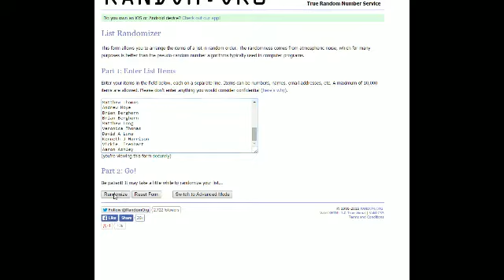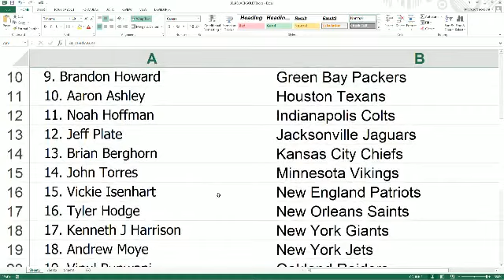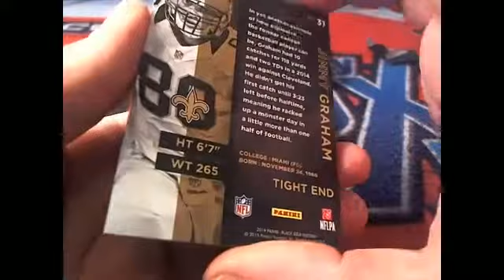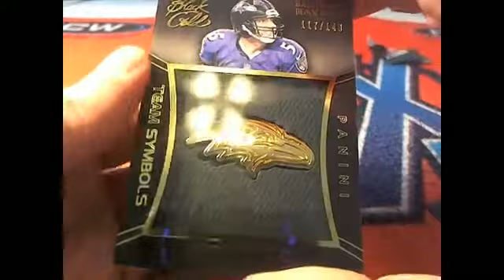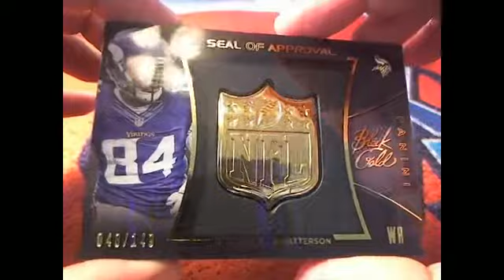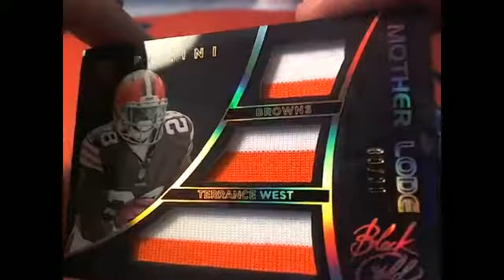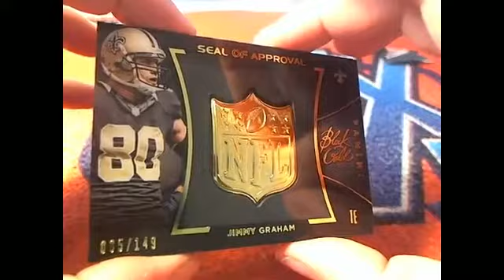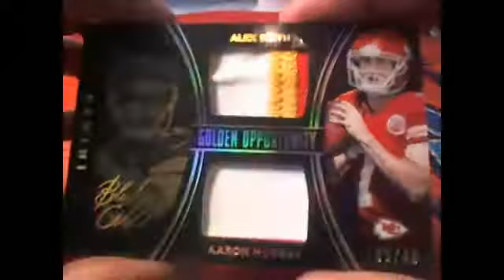2014 Panini Black Gold Football 3643